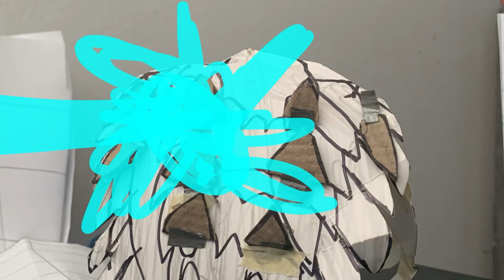Godzilla V.S Gamera parte 1 epic stop motion battle